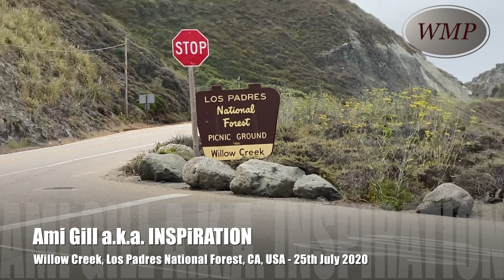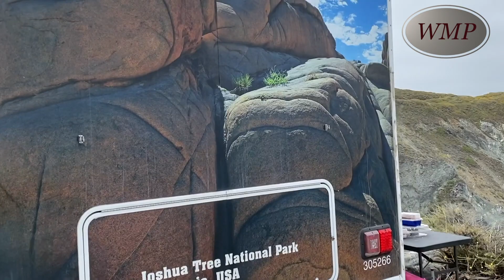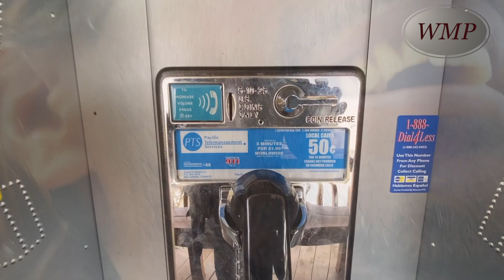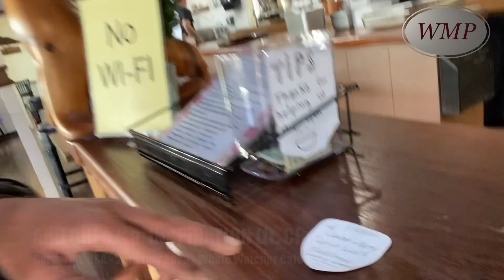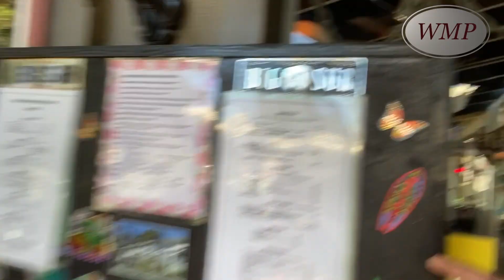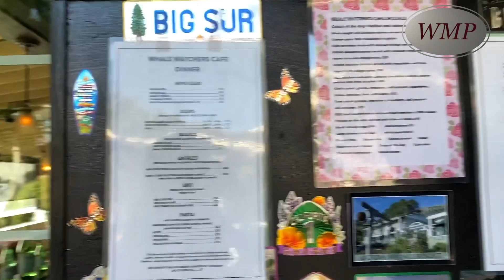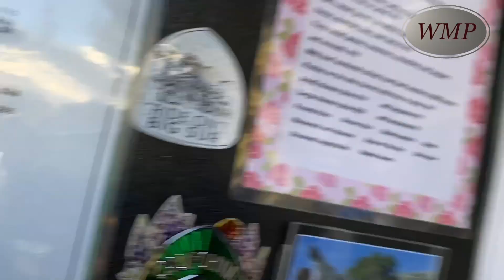Walking Man Project (WMP - Ep 16) La GORDA (ft. INSPiRATION & Claudia) Los Padres, BIG SUR, CA, USA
Walking Man Project (WMP) presents SEASON 1: WALKING THE CALIFORNIA COAST of the NEW TRAVEL SERIES and REALITY TV SHOW. BACKPACKING, CAMPING and HIKING in different places along the California Coast Line, INSPiRATION goes on an EPIC journey that involved walking at least 25 miles everyday for over 2 months with some crazy weight on his back.

This new show has a mix of BEAUTIFUL SCENERY, MUSIC, FOOD & LOT'S OF ENTERTAINMENT ALONG THE WAY!

Episode 16: "La GORDA"
Ft. Claudia

In this episode INSPiRATION makes his way past Willow Creek in Los Padres National Forest towards La Gorda. Stopping at the Whale Watcher Cafe, INSPiRATION finds one of the best Fish & Chips place along the coast line. Also, INSPiRATION meets a couple of beautiful ladies and leaves BIG SUR Jerry's Webbers art behind.

...There are a total of 77 episodes in Season 1, so please DO SUBSCRIBE to this channel for new episode notifications...Enjoy the show and a very pleasant journey to you all!

TO KEEP UPDATED ON ALL DEVELOPMENTS WITH INSPiRATION and "The 14th JANUARY CREW" PLEASE CHECK OUT THE FOLLOWING PLATFORM'S: